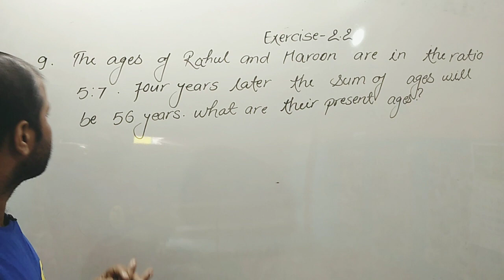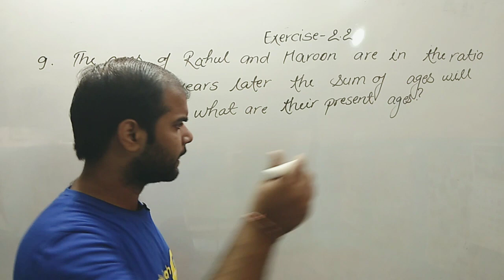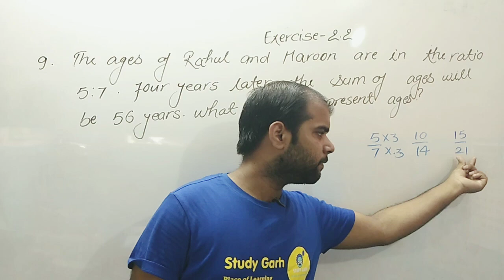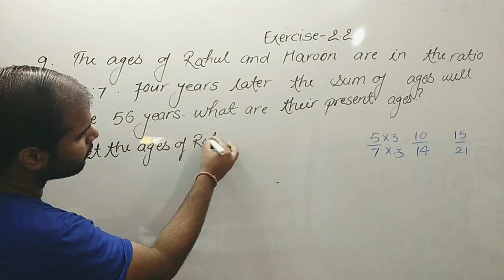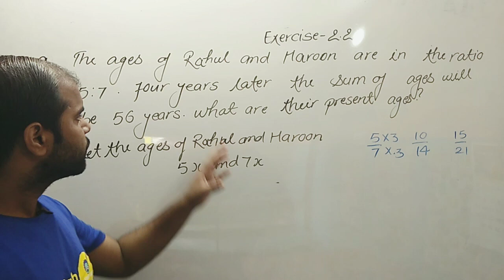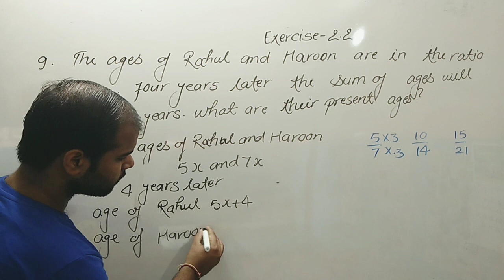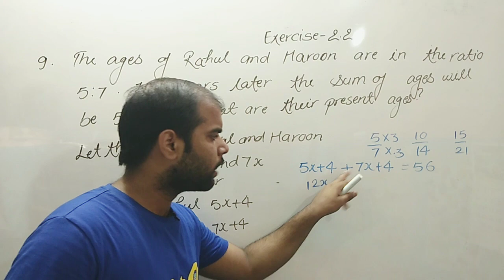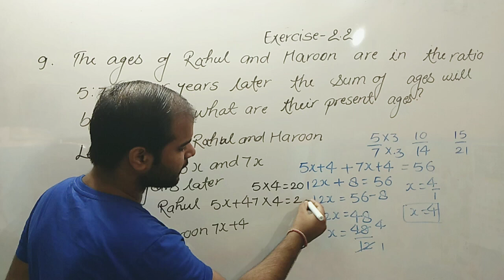Class 8 Math | Chapter 2 | Exercise 2.2 Question 9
24x7